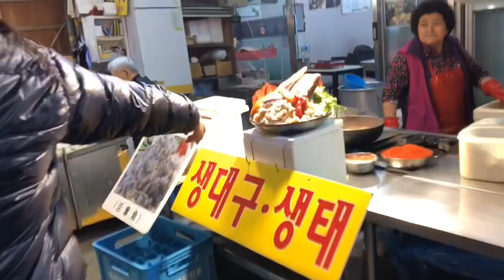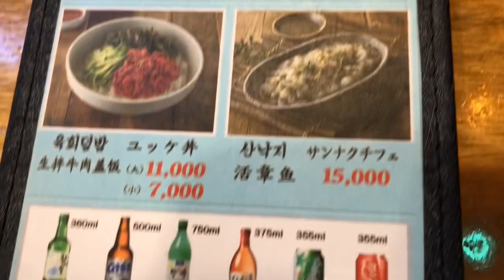【禁断の】生レバーを食べてしまいました【レバ刺し】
よしもと芸人ビコーン！が韓国で有名なユッケチャメチッ1号店で、生レバーを食べに行ってきました！
※2019年に撮影しました

みなさんいつもビコビコチャンネルみていただきありがとうございます！
ビコビコチャンネルは毎週火、木、土の18:00に更新しています(曜日や時間が変わる時もあります)

生レバー　生せんまい　ユッケ　韓国旅行　韓国　広蔵市場 ユッケチャメチッ　ユッケ通り　禁断　ソウル　飯テロ　グルメ　海外旅行　生な ビコーン！　ビコビコチャンネル　レバ刺し　생 레버 광장 시장